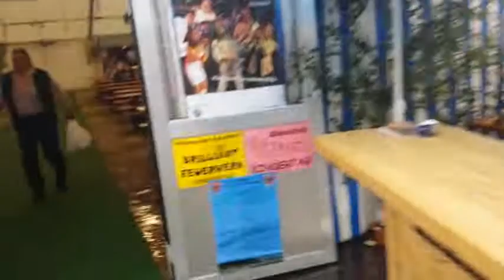Volksfest Miesbach Rundgang 2014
Ein Rundgang durch das Volksfest von Miesbach 2014.